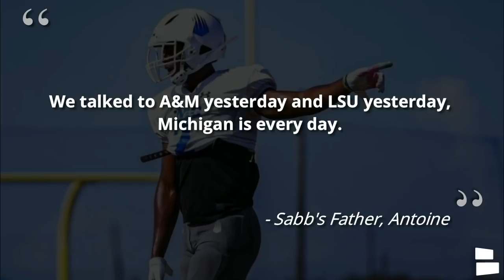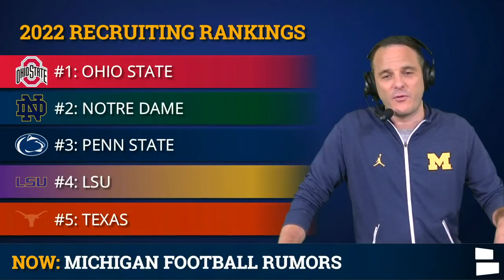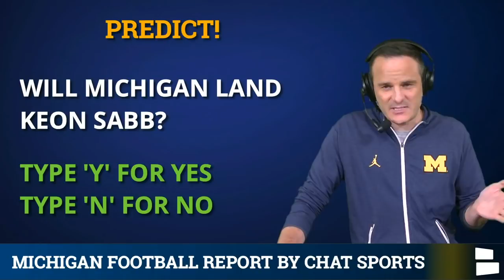Michigan Football Recruiting Rumors: 5-star Keon Sabb To Announce This Week - Inside The Commitment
Michigan Football Recruiting rumors, news and inside info on Jim Harbaugh’s Wolverines - with today’s YouTube video being on an unexpected recruiting story around 2022 5-star safety Keon Sabb from IMG Academy revealing his 6 final schools and that his announcement will be this Saturday at 4p ET on CBSSports HQ. Host James Yoder from Chat Sports talks through Sabb’s final 6 schools, how Michigan’s recruiting efforts allowed them to be a finalist, and a prediction for who lands 247Sports #22 overall player. Follow James Yoder on Twitter for Michigan Football news and rumors - help me get to 7,000 ASAP!

Michigan Wolverines fans - Subscribe to the Michigan Football Report on YouTube Thanks for helping us get to 13,600 - now let’s overtake Michigan Podcast as the Michigan Football YouTube channel with the most Subscribers!

Keon Sabb Announcement - 6 final schools:
- Michigan
- Clemson
- Georgia
- Penn State
- LSU
- Texas A&M

Keon Sabb - 2022 Recruiting Profile:
- 6’2”, 200lbs
- IMG Academy in Bradenton, FL
- #22 overall player, #2 ATH
- Grew up in New Jersey

2022 Top Recruiting Classes as of 7/14/2021:
1. Ohio State
2. Notre Dame
3. Penn State
4. LSU
5. Texas
6. Oklahoma
7. Florida State
8. Oregon
9. Georgia
10. Michigan

Michigan Football Report Asks: Will Michigan Land Keon Sabb? Comment Y For Yes | N For No

James Yoder’s Poll Question: Who is the best Michigan safety of all-time?

Michigan Recruiting - Recent 2022 Commits
- CJ Stokes, 3-star RB - Committed 6/19/2021
- Aaron Alexander, 3-star ATH - Committed 6/19/2021
- Jayden Denegal, 4-star Qb - Committed 6/23/2021
- Alessandro Lorenzetti, 3-star OT - Committed 6/25/2021
- Kevonte Henry, 3-star LB - Committed 6/25/2021
- Colston Loveland, 3-star TE - Committed 7/4/2021
- Mario Eugenio, 4-star DE - Committed 7/5/2021
- Myles Pollard, 3-star CB - Committed 7/7/2021
- Micah Pollard, 3-star LB - Committed 7/12/2021

If you like what ya saw, please recommend the show to a Michigan Football friend!